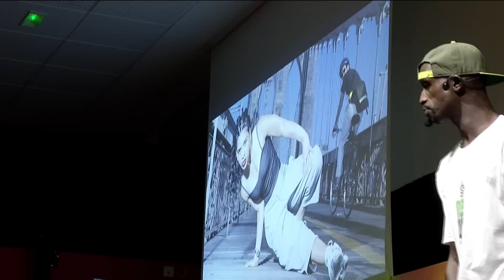Au secours, les cultures urbaines sont dans ma classe | Steve GADET | TEDxPointeaPitre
Les cultures urbaines ? De quoi parle-t-on  ?
Dans la classe, cela veut dire que les enfants sont concernés.
Steve Gadet explicite différents courants des cultures urbaines et comment celles-ci pourraient être utilisées pour faciliter l'enseignement de différentes matières.

Docteur en études anglophones de l’Université des Antilles, Maître de conférences en histoire des Etats-Unis sur le campus de Schœlcher en Martinique, Steve Gadet, alias « Fola », est un pédagogue multi casquettes.
Il est aussi un rappeur actif depuis les années 1990. Fasciné par l’univers hiphop, il l’a analysé dans toutes ses relations possibles avec les modes d’expressions culturelles dans la Caraïbe et chez les Afro-Américains. Il est ainsi un fin connaisseur des cultures urbaines. Il constitue une véritable source d’inspiration pour la jeunesse.